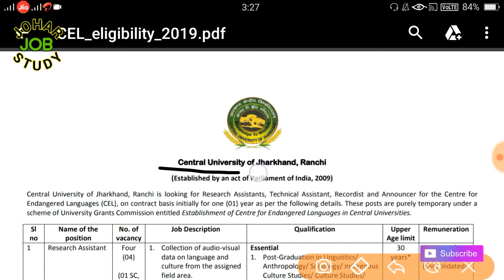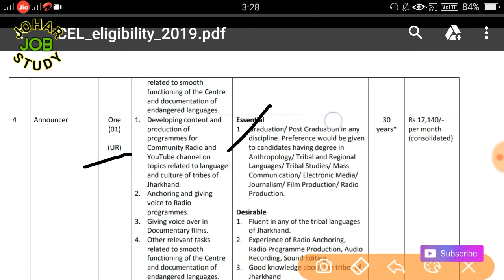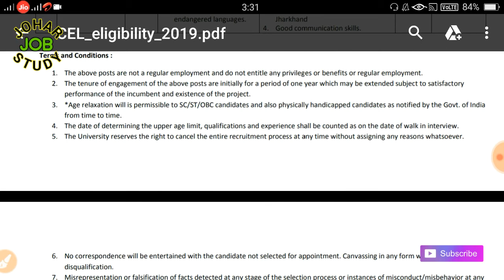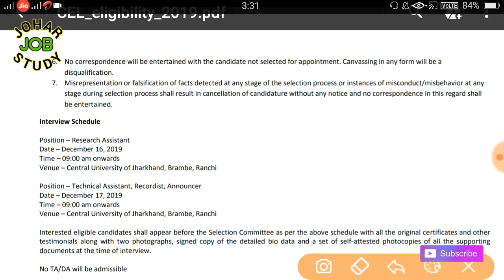Central University Jharkhand में निकली भर्ती | Walk in Interview |New Job Vacancy 2019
Central University Jharkhand vacancy
New Job vacancy 2019-20
Latest update
Job in Ranchi

CENTRAL UNIVERSITY RANCHI JHARKHAND

JSSC
JPSC VACANCY
new video Job
apply new Job vacancy
today's Job
new Job apply
sarkari naukrii

Ranchi University vacancy